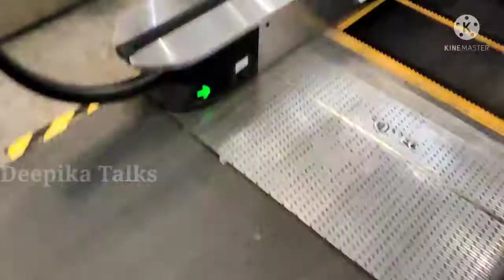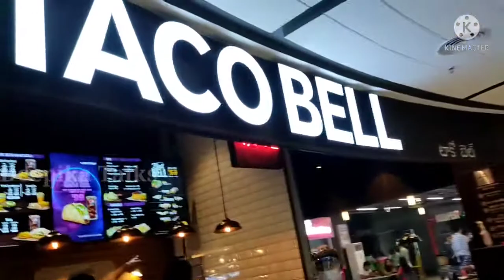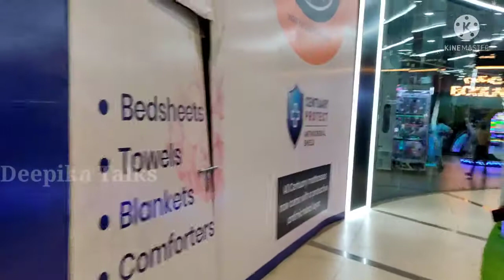Invisible Chair Man At DSL Virtue Mall Hyderabad / கண்ணுக்கு தெரியாத மனிதன் / Deepika Journey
DSL Virtue Mall Uppal- DSL Virtue Mall Hyderabad Cinepolis- DSL Virtue Mall Uppal Cinepolis-

This mall will be hosting a strong retail mix including brands like lifestyle, marks, and Spencer-London, Hamleys, Max, Mothercare, Reliance trends among many others. Located 500 mts away from the Uppal Metro, and within the Abacus IT Park, DSL Virtue Mall has one of the largest numbers of retailers